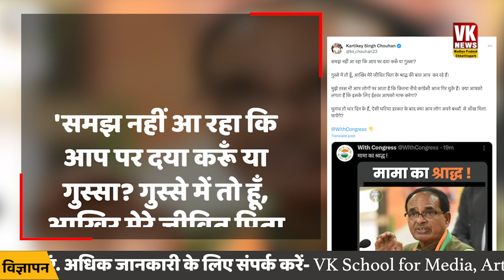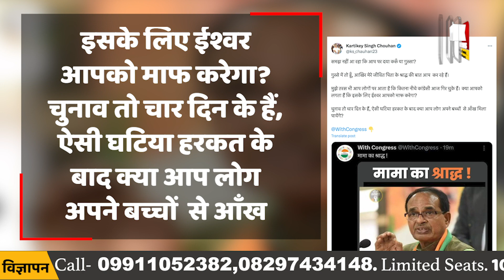मामा का श्राद्ध’ वाले ट्वीट पर मचा बवाल | Mama Shivraj | Tweet | Congress | MP News